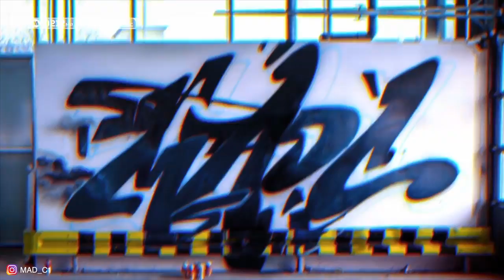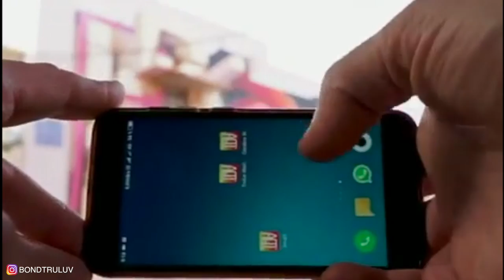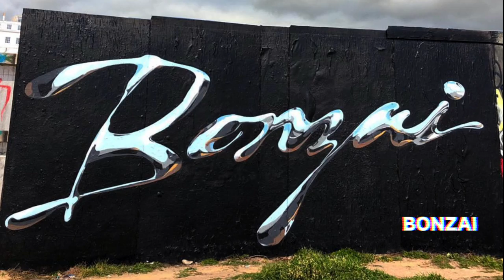ХРОНИКА СТЕН - MADC/SOFLES/BOND/BOOGIE/NORM/ODEITH/PICHIAVO/DIMASW/ ГРАФФИТИ STUFF ART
Всем привет!
С начала года прошло уже не мало времени и мир визуального искусства тоже не сидел без творческих дел! Улицы в любое время года притягивают к себе все большее количество художников, а значит нам есть что рассказать, Так что ловите свежий новостной выпуск ХРОНИКА СТЕН и не забудьте поддержать лайком и комментарием снизу этот ролик, всем приятного просмотра поехали!

ГРАФФИТИ STUFFART - Канал о граффити ! О истории граффити, о известных именах в этом виде визуальное искусство, о том с чего всё начиналось и к чему все привело в наши дни. Биографии звёзд и легенд граффити, обзор известных брендов граффити маркет MTN 94, molotow, ironlak, kobra, montana, краска для граффити, о командах известных на весь мир. Так же на канале будем обсуждать сайт граффити, авторские и художественные граффити фильм и их героях. Обзор краска, от самых дорогих, до самых доступных.О стили граффити и направлениях! О стрит арт хип хоп культура граффити на стене и его легендарных подвигов на стенах городов по всему свету, о его героях и и его поклонников. Райтеры rasko из москвы, smoe nova из германии, doke из словакии, kiptoe, ghost ea и многие другие